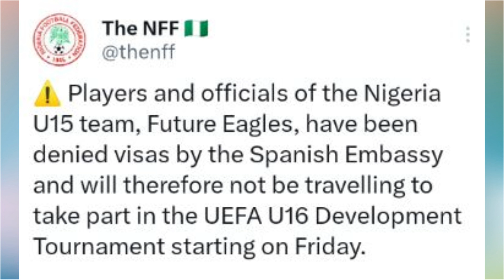Paris 2024: The Super Falcons of Nigeria Break 16 years jinx, qualifies for Paris Olympics 2024.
Host: Princewill Oviesan